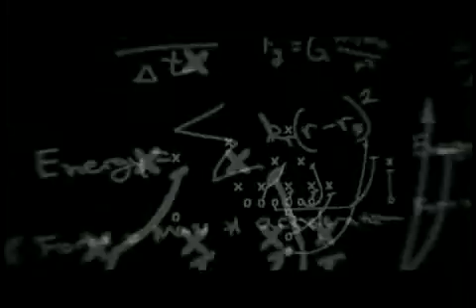Physics of Football - Inertia and Stationary Objects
In this episode of Physics of Football, learn inertia in relation to stationary objects.